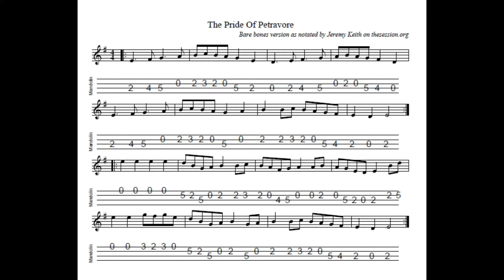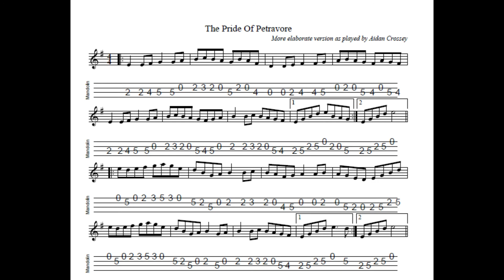The Pride Of Petravore REVISITED - a song air/hornpipe in E Minor tabbed and played by Aidan Crossey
7 June 2021.  I'm revisiting the first tune which I posted to this channel in November 2021.  I play it in 3 separate versions.  Version 1 is a "bare bones" setting as submitted to thesession.org by the site's creator, Jeremy Keith.  (Incidentally a fine mandolin player!)  Version 2 is my own setting of the tune - which owes much to the wonderful setting of the tune as played by Lankum with Spider Stacy.  I play this second version on both mandolin and tenor guitar.

The song "The Pride Of Petravore" or "Eileen Og" was a great favourite of my late friend, Joe Crilly, who sadly took his leave of us in 2017.  Hence I wanted it to appear as the first tune in the channel when I created it.  The tune has variously been played as a hornpipe, a barndance and a 4/4 march as well as the song air.